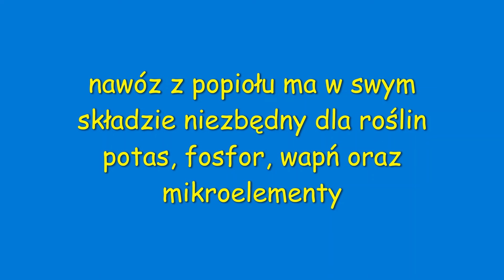OGÓRKI I OCET - DLACZEGO OCET JEST NIEZBĘDNY W UPRAWIE OGÓRKÓW?